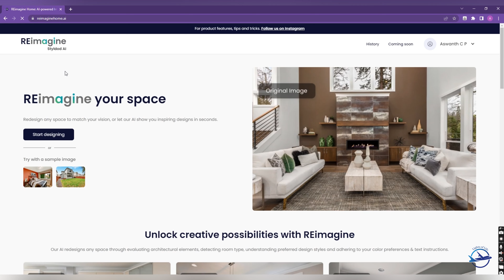വീട് ഭംഗി ആക്കാം | Home Renovation | Malayalam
Design your dream Home | Home Renovation | New Makeover

Here we are helping you to design your home or office using a website called
reimaginehome.ai
Using this website you can develop your interior designing ideas.